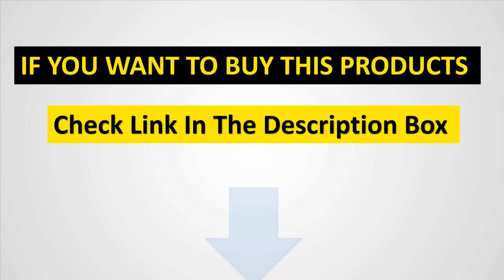High Waist Vintage Skirts With Belt For Modern Girls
High Waist Vintage PU Leather Mini Pencil Skirts With Belt 2019 Autumn Winter Streetwear Casual Retro A-Line Skirt Female Saias

Item specifics

Brand Name: DFRCAEG

Gender: Women

Silhouette: A-Line

Waistline: Empire

Dresses Length: Above Knee, Mini

Style: High Street

Pattern Type: Solid

Material: PU

Color: Black White PU

Skirt Style: Office Leather Skirt Women

Size:S M L XL Pu Skirt Women

design: Pocket Leather Skirt

Others Videos...